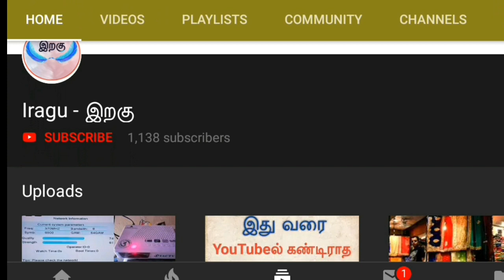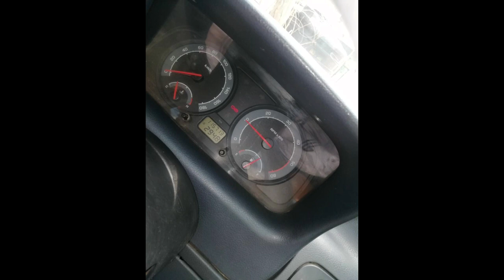Indica Used Cars Available in Tamilnadu | iragu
Indica
2008
owner 2
Km 116092
Rs 120000

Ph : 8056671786